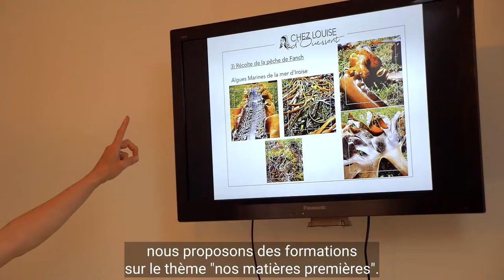Les éco-acteurs de la Réserve de biosphère : rencontre avec Chez Louise - savonnerie